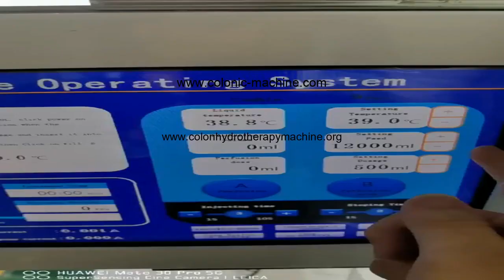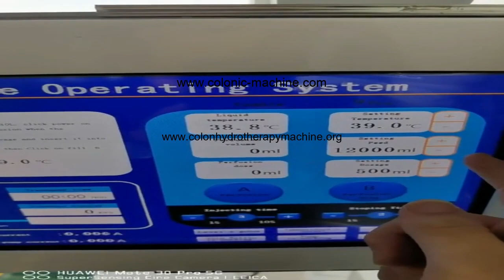how to clean colon，body cleansing and colon hydrotherapy，colon hydrotherapy open system